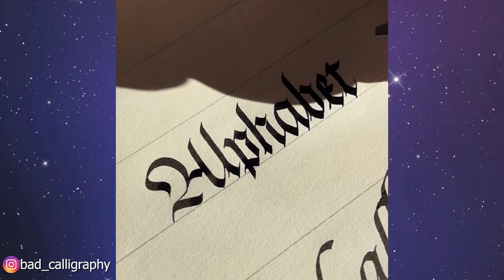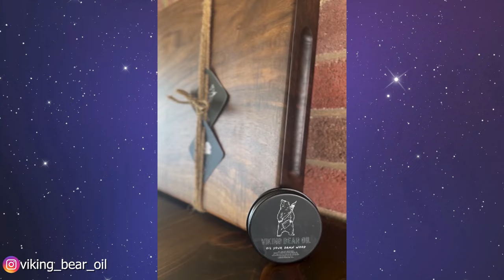Satisfying & Relaxing Video with Calming Deep Sleep Music Try Not to Say WOW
01:37- 🧡Vex King - Monica’s Promise To Chandler

06:31-🧡Yair Cohen – Echoes

06:24-🧡Yimes - Duets, Pt

10:25-🧡Air Shaper - Quiet. at Dawn

12:43-🧡Air Shaper - The Silence Spoke Sadness

14:43-🧡We Dream of Eden & Roseblue - Hope In Our Reflection

17:22-🧡Aerocity - Time, As This Heart, Is Still

20:35-🧡Zac Tiessen - Qohelet